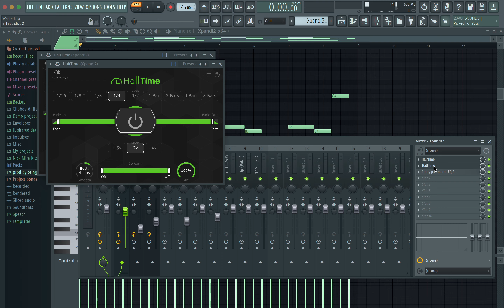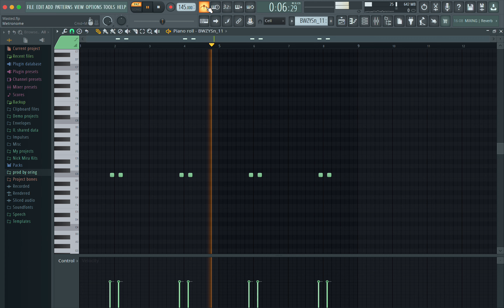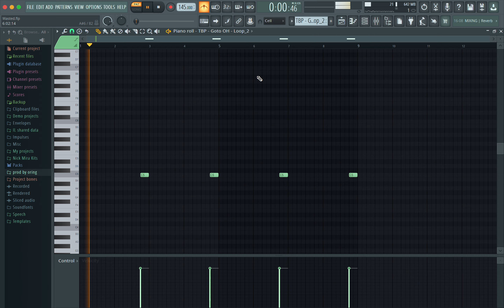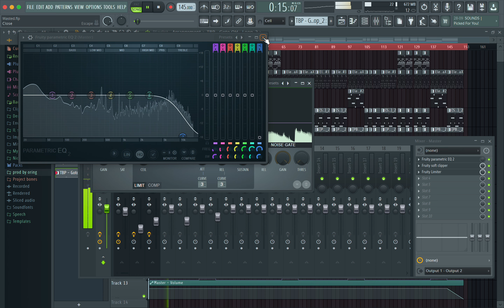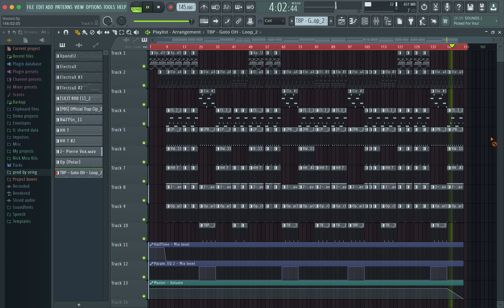Juice WRLD - Wasted (FL Studio Remake)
Original Producer: CBMIX